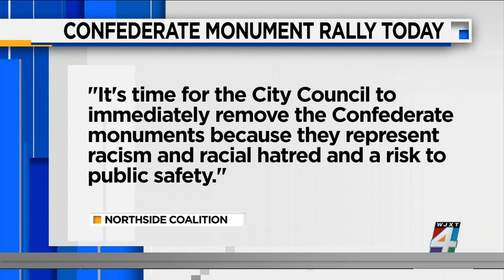Local groups plan rally calling for Confederate monument removal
Local groups plan to rally outside of City Hall calling for the removal of Confederate monuments.